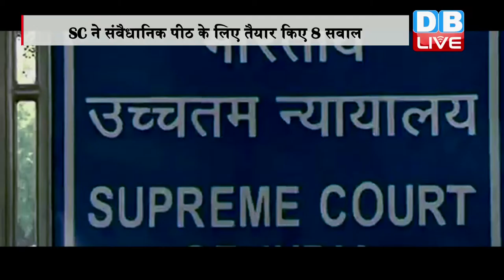DB LIVE | 16 DEC 2016 | SC denies extending use of banned notes for utilities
नोटबंदी पर देश भर में दर्ज मुकदमों की सुनवाई पर सुप्रीम कोर्ट ने रोक लगा दी है.  और अब इस मामले को कोर्ट ने पांच जजों की बेंच को सौंप दिया है और विभि‍न्न हाईकोर्ट में चल रही सुनवाई पर रोक लगा दी है...यहां सरकार के लिए राहत की बात यह है कि कोर्ट ने पुराने नोटों को आवश्यक सेवाओं में चलन की सीमा बढ़ाने से इनकार कर दिया है. कोर्ट ने इसे पूरी तरह सरकार पर छोड़ते हुए कहा कि ये जिम्मेदारी सरकार की है और सरकार को संवेदनशीलता से इस पर उचित निर्णय लेना चाहिए. लेकिन सरकार के लिए बुरी खबर यह है की सरकार के फैसले की न्यायिक समीक्षा के लिए नोटबंदी मामले को पांच न्यायाधीशों की संविधान पीठ के पास भेज दिया गया है. कोर्ट ने 8 सवाल तैयार किये हैं...जिन पर संविधान पीठ सुनवाई करेगी...कुछ सवालों की बात करें इनमें पूछा गया है  कि

क्या हैं  सवाल ?  - header
1. नोटबंदी का फैसला RBI एक्ट 26 का उल्लंघन है?
2. नोटबंदी के 8 नवंबर और उसके बाद के नोटिफिकेशन असंवैधानिक हैं ?
3. नोटबंदी संविधान के दिए समानता के अधिकार (अनुच्छे द 14) और व्यापार करने की आजादी (अनुच्छे द 19) जैसे मौलिक अधिकारों का उल्लंघन है?
4. नोटबंदी के फैसले को बिना तैयारी के साथ लागू किया गया, जबकि ना तो नई करेंसी का सही इंतजाम था और ना ही देश भर में कैश पहुंचाने का?
5. बैंकों और ATM से पैसा निकालने की सीमा तय करना अधिकारों का हनन है?
6 जिला सहकारी बैंको में पुराने नोट जमा करने और नए रुपये निकालने पर रोक सही नहीं है?
7. क्या सरकार की आर्थिक नीतियों में सुप्रीम कोर्ट दखल दे सकता है?